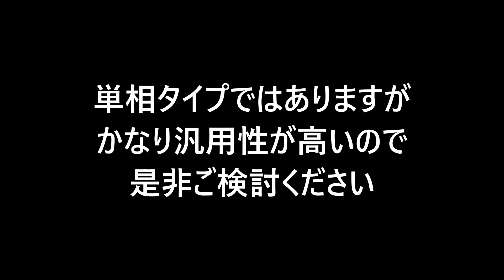単相界の二刀流と言えばH-123YC 単相200Vで火力と汎用性に加えて小スペースで設置できるグリラー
今回の動画は単相200Vタイプの中で一番汎用性の高いH-123YCをご紹介させて頂きます
この機種、
割烹料理店で上火と下火を活かしたお魚焼きをはじめ、
お寿司さんではネタの炙り、
おにぎり屋さんで焼きおにぎり、
団子屋さんで焼き目付、
ラーメン屋さんではチャーシュー焼き、
ハンバーガー店ではパティ焼き、
と、かなり幅広く色んなお店で使われているんです

三相200Vが店舗にない、厨房スペースがない、換気設備が足りない
だけど本格的な焼物を提供したい！！
そんな方にぜひ検討してもらいたい製品です

In this video, we will introduce the H-123YC, which is the most versatile single-phase 200V type.
This model,
Starting with grilled fish that takes advantage of the top and bottom heat at a Japanese restaurant,
Seared toppings at the sushi restaurant,
Grilled rice balls at a rice ball shop,
Grilled dumplings at a dumpling shop,
Roast pork at a ramen shop,
Grilled patties at hamburger shops,
And it is used in a wide variety of shops.

There is no three-phase 200V in the store, there is no kitchen space, and there is not enough ventilation equipment
But I want to offer authentic pottery! !
It is a product that I would like you to consider by all means

このチャンネルは主に電気式焼物器・ヒゴグリラーの製品紹介と
製品を使った調理の実演動画などを紹介しています

※直接販売は行っておりませんので、ご購入の際は代理店経由となります

〔製品の特長〕
①素早い立ち上がり
スイッチオンから90秒で850℃の高火力に達し、表面温度の火力は備長炭に匹敵します
面倒な火起こしは不要なため、店舗の回転率向上に貢献します

②煙が出にくい
発熱体の表面温度が高温なため、油やタレを瞬時に弾き飛ばします
そのため、煙の発生を少なく店内環境をクリーンに保てます

③三面独立設計
三面独立した焼面と3段階火力調整スイッチの採用により、効率の良いきめ細かな省エネの実現が可能になります
スイッチ切替温度　HIGH＝850℃　MIDDLE＝600℃　LOW＝450℃

④低電圧で安全
操作電圧は約20Vの低電圧で、感電による危険性を回避しております
また、熱源からの有毒ガス発生や燃焼爆発による危険性も回避しております

⑤焼きやすい
発熱体の表面温度は常に一定のため、火加減を気にする必要がありません
初めての方でも簡単に焼くことが出来ますので、人件費削減にも貢献します

Mainly product introduction of electric roasting machine and Higo-griller
Introducing demonstration videos of cooking using products
Product introduction in English is below Japanese

Inquiries about products from YOUTUBE
※We do not sell directly, so please purchase through an agency.

[Product features]
(1) Get up quickly
90 seconds after switching on, it reaches a high heating power of 850℃, and the heating power of the surface temperature is comparable to that of Bincho charcoal.
Since troublesome fire-starting is unnecessary, it contributes to improving the turnover rate of the store.

(2) Less smoke
Since the surface temperature of the heating element is high, it instantly repels oil and sauce.
Therefore, less smoke is generated and the store environment can be kept clean.

③Three-sided independent design
Efficient and meticulous energy saving can be realized by adopting three independent baking surfaces and a three-stage heat adjustment switch.
Switch switching temperature HIGH = 850°C, MIDDLE = 600°C, LOW = 450°C

④ Low voltage and safe
The operating voltage is a low voltage of approximately 20 V, avoiding the risk of electric shock.
It also avoids the danger of toxic gas generation from the heat source and combustion explosion.

⑤ Easy to bake
Since the surface temperature of the heating element is always constant, there is no need to worry about the heat level.
Even beginners can bake easily, contributing to labor cost reduction.